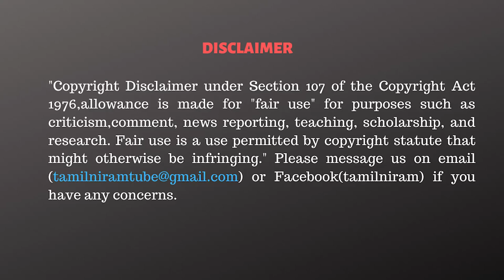மோடி நாமம் போட்ட பத்து லட்சம் கோடி! பகீர் தகவல்கள்! - Veeramani DMK Interview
CAST:
Script                 - Tamilniram Team
Anchor               - Joshwa
Cameraman      - Subramaniyan
Editor                  - Vivek